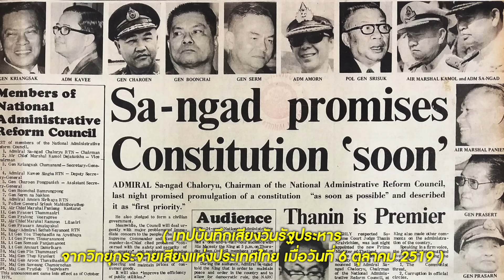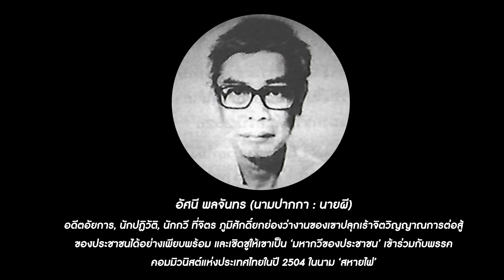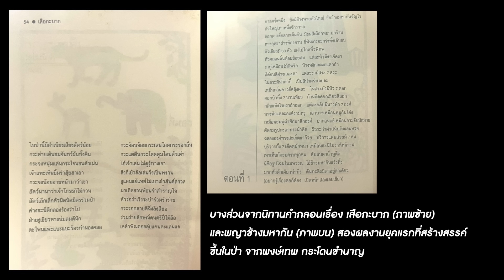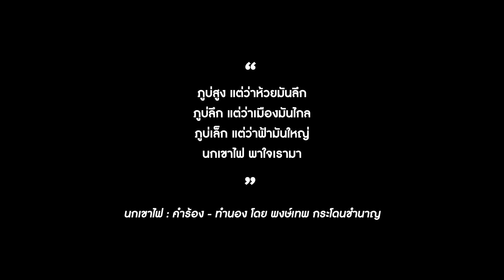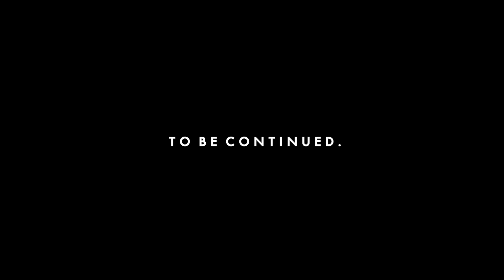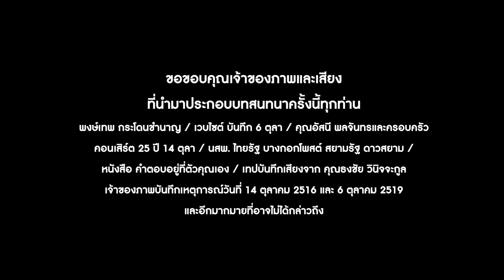(PART 2) นับจากวันที่ 6 ตุลาคม 2519 ของ 'น้าหมู' | พงษ์เทพ กระโดนชำนาญ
PART 2 :
หลบหนี/ต่อสู้/เรียนรู้
เรื่องราวเมื่อสี่สิบเจ็ดปีก่อน..
นับจากวันที่ 6 ตุลาคม 2519
ไปจนถึงวันเวลากว่า 5 ปีในผืนป่า
ของพงษ์เทพ กระโดนชำนาญ

จากเรื่องราวในสัปดาห์ก่อน
สู่หนึ่งในการเดินทางครั้งที่สำคัญที่สุดในชีวิต
ของ 'กวีศรีชาวไร่'

ประสบการณ์ ที่ทำให้เขาได้สรรค์สร้าง
งานเขียน / งานเพลง และประสบการณ์มากมาย
ให้กับชีวิต ตลอดระยะเวลาที่ต้องหลบหนีจากเมือง
เพราะเหตุการณ์วันรัฐประหาร เพื่อไปใช้ชีวิต
ร่วมกันกับพรรคคอมมิวนิสต์แห่งประเทศไทย

ความทรงจำ ที่มาพร้อมทั้งการเรียนรู้
และสิ่งที่ล้วนสำคัญต่อชีวิตหลังจากนั้นของน้าหมู
พร้อมให้ทุกท่านรับชมพร้อมกันแล้ว

0:00 Highlight
0:53 เหตุการณ์ ‘6 ตุลา’ สู่การเดินทางเข้าป่า
6:06 วิถีชีวิตในป่า ผ่านสายตา ‘สหายประทีป’
14:25 ชีวิตและจิตวิญญาณนักดนตรีในป่า
17:15 ความทรงจำต่อ ‘นายผี’ ผู้มอบฉายา ‘กวีศรีชาวไร่’
21:08 จดหมายสุดท้าย..กลายเป็น ‘เดือนเพ็ญ’
24:58 สิ่งที่ ‘น้าหมู’ ได้กลับหลังกระบวนต่อสู้
28:32 เรื่องราวในบทเพลง ‘นกเขาไฟ’
32:16 วันที่ตัดสินใจกลับบ้าน…
37:48 จุดสิ้นสุดของการเป็นส่วนหนึ่งของ ‘คาราวาน’